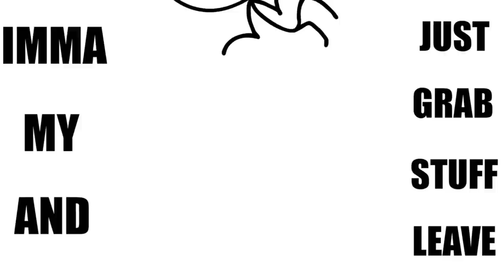ENEMY TRIED TO GANK MY FRANCO 🤧 GLOBAL FRANCO RANK GAMEPLAY | MLBB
MOBILE LEGENDS
MOBILE LEGENDS

WOLF XOTIC
WOLF XOTIC

RANKED
RANKED

Mobile Legends
Mobile Legends

Mobile Legends Franco full tank

WHEN FRANCO IS A JUNGLER/HYPER